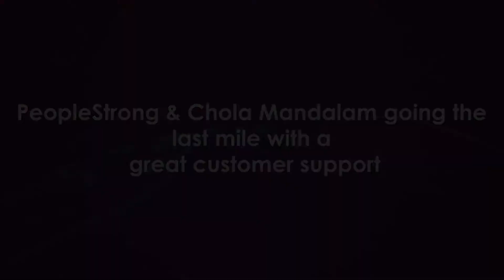Alt Payroll | Cholamandalam Investment and Finance Limited | Karthik Arumugam AGM-HR | Testimonial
Mr. Karthik Arumugam from CholaMandalam shares insights on his experience with PeopleStrong's Alt Payroll.